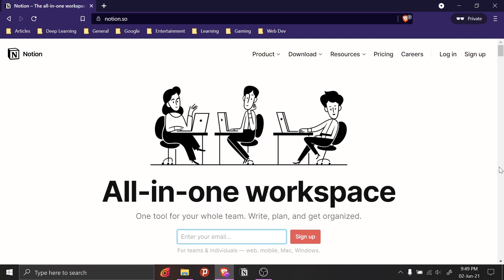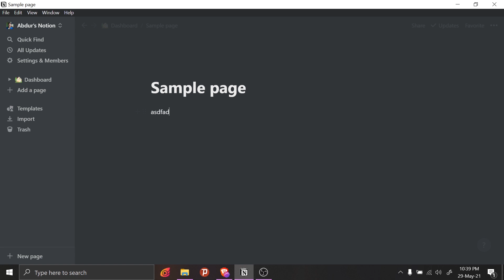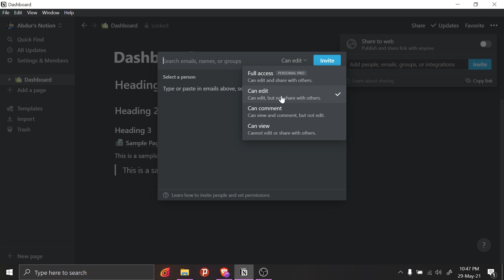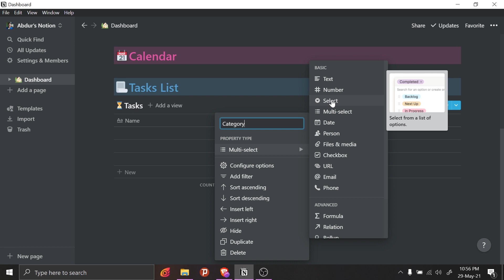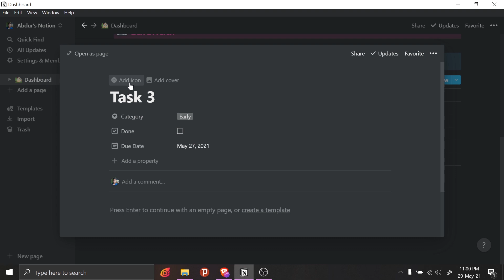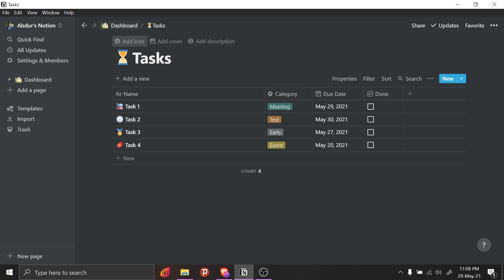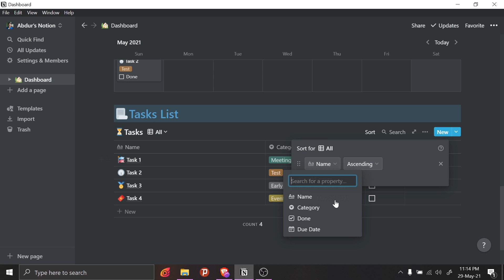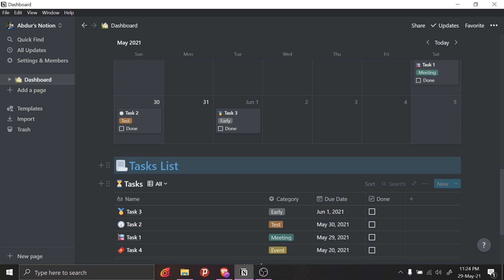How I Manage My Life using Notion | Notion Workspace Setup Tutorial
Hey, what's up! A few days ago, I gave you guys a tour of my Notion workspace, showing how I organize and manage a major portion of my life using my favorite productivity app, Notion! This video is part 1 of my Notion Workspace Setup series where I'll be taking you through my complete Notion workspace setup process. Today, we'll recreate my Main dashboard from scratch. Enjoy the video!

📖 Recommended Books:
Atomic Habits
The 4-Hour Work Week
Start with Why

📱 Daily Drivers:
M1 MacBook Air
AirPods Pro
Kindle E-reader

🎬 YouTube gear:
Wildcraft Shutter Bug Camera bag
Sony a6400 Mirrorless Camera
BOYA Lav Mic
Portable RGB Light
Samsung T7 SSD
Amazon 50 inch Tripod

🙋🏼‍♂️ About me:
I'm Abdur, a final-year undergrad at NIT-Trichy, one of India's top 10 engineering schools. I am an incoming MSc student in the field of Applied Computing at the University of Toronto, starting fall 2022. I make videos about education, technology and productivity. I consume a lot of self-improvement content predominantly in the form of books and I love to share the key insights from them through my videos.